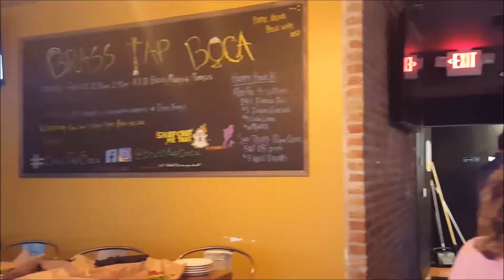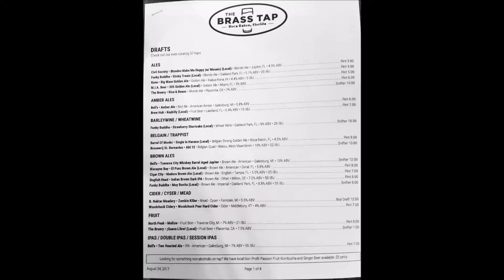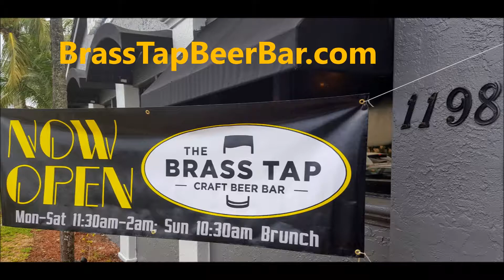Brass Tap grand opening ribbon cutting with Boca Chamber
We produced this ribbon cutting video video for a fun craft beer bar in Boca Raton with absolutely delicious food to go with the beer in a friendly atmosphere with lots of monitors to watch, eat, drink and socialize.